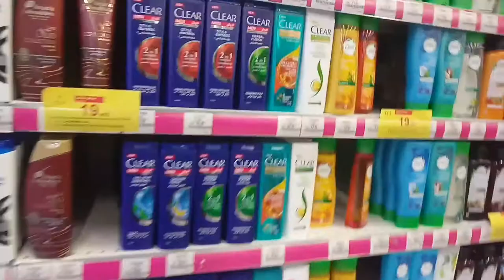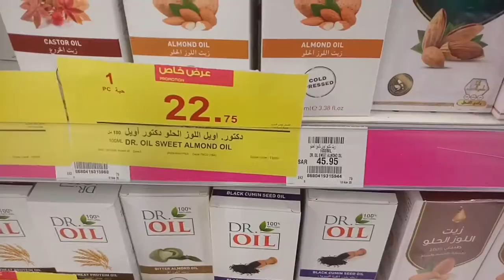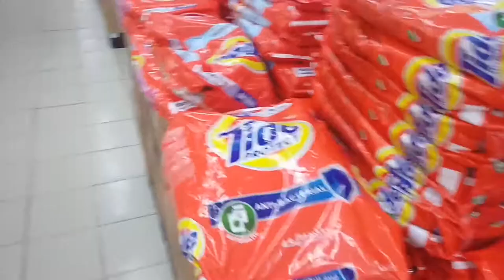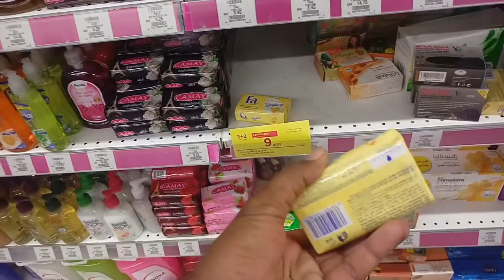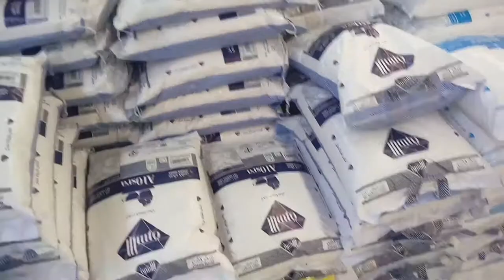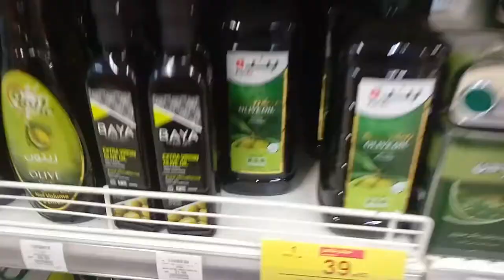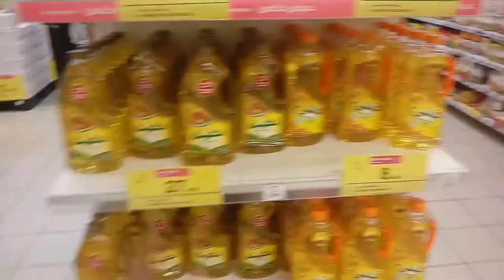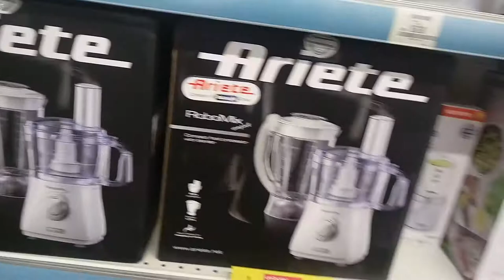Hyper Panda this Week 1+1 and 2+2 best discount, hyper panda weekly 50% off offer,